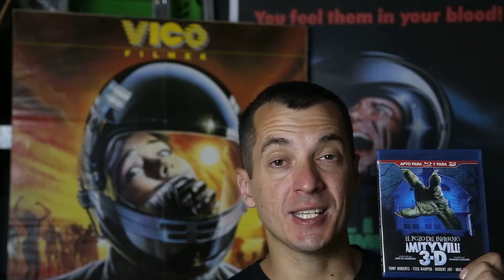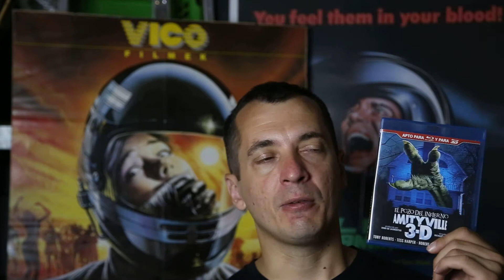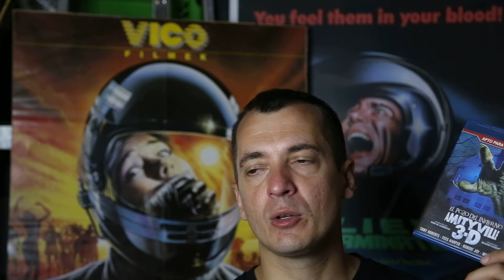Amityville 3-D ismertető - A gonosz visszatér három dimenzióban